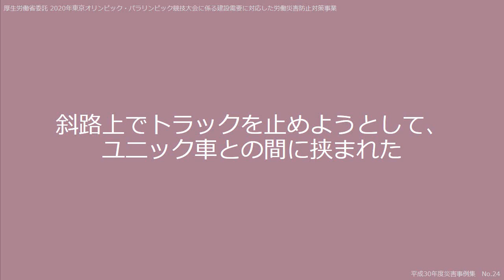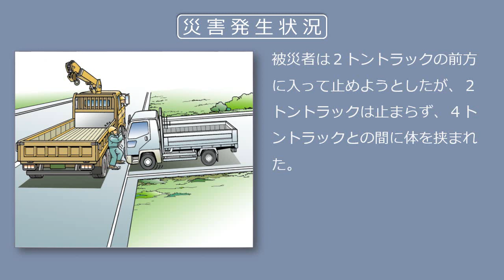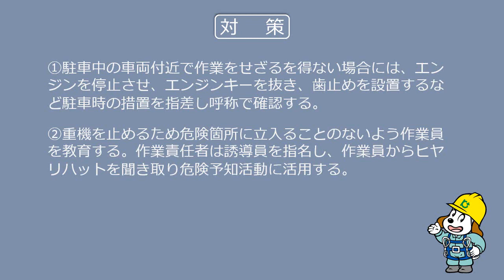【建設工事現場における労働災害事例】斜路上でトラックを止めようとして、ユニック車との間に挟まれた